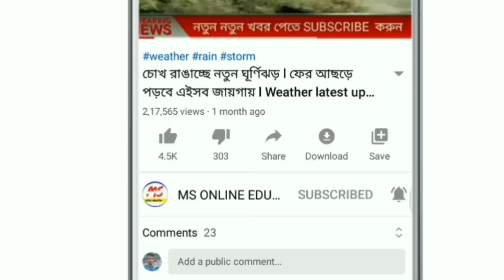তৃণমূলে যোগ দিলেন সৌরভ ! চিন্তায় বিজেপি ! Wb bidhansabha election 2021! weather latest update